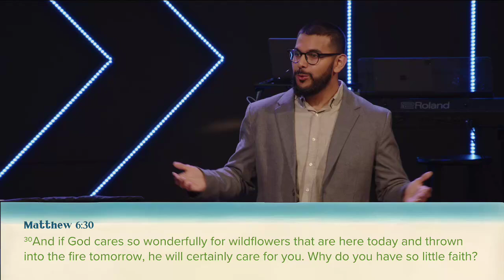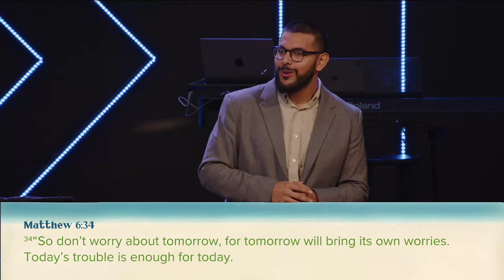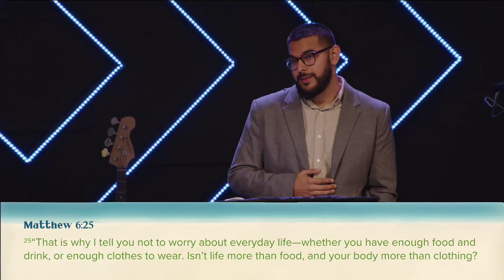A Kingdom Sojourn: From Worry to Godfidence